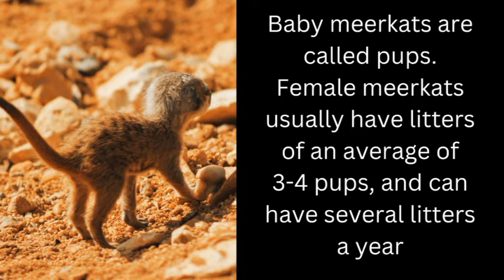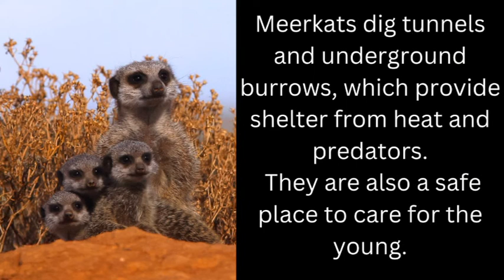MEERKATS - FACTS FOR KIDS!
Let's find out all about Meerkats!

Photos-
Pexels.com

This is not an affliliated link